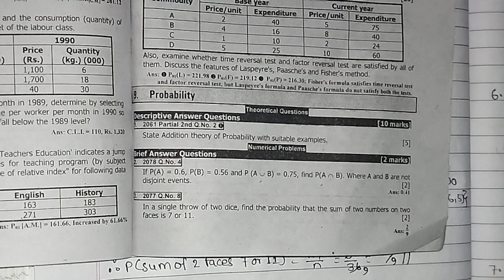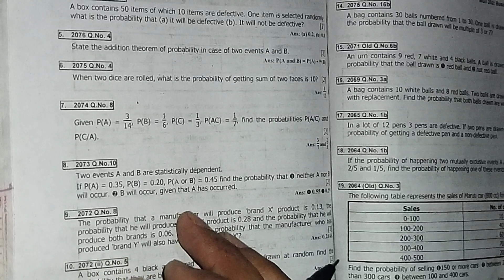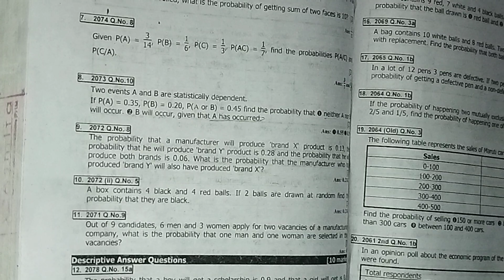BBS 1ST Statistics|| Ch-12Probability|| All Brief Answer Solution in detail